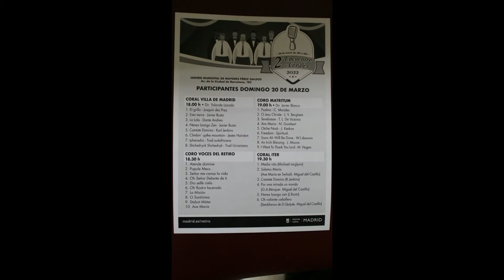2º Encuentro de Coros en Retiro marzo 2022